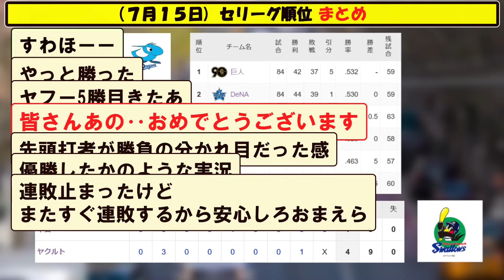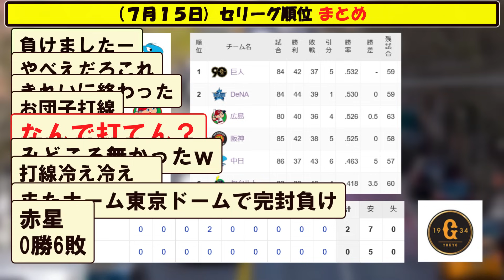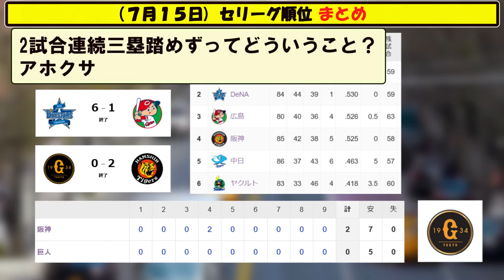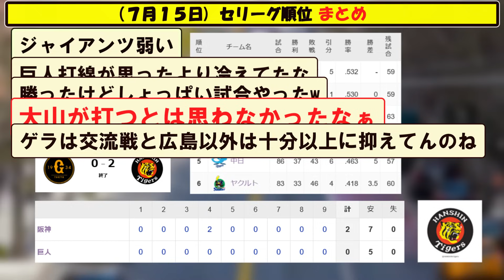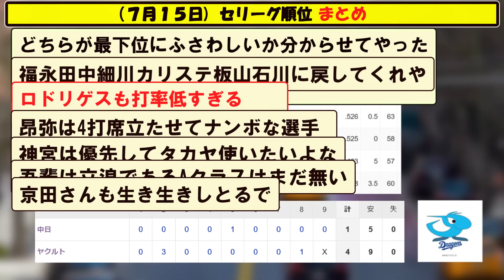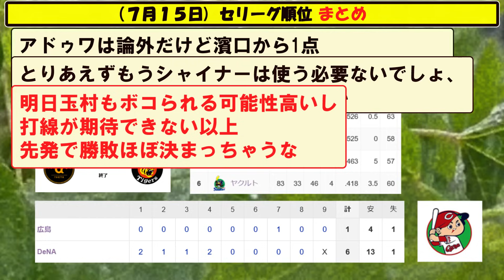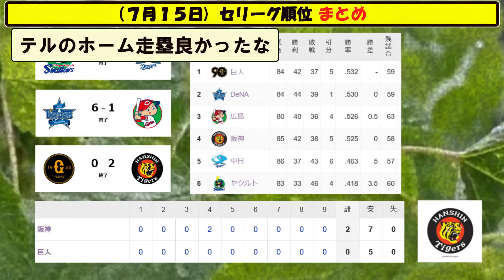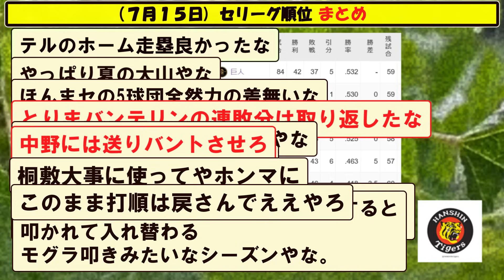(７月１５日)セリーグ順位まとめ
５chや２ch等の野球の時事や面白スレをまとめていきます。

【音楽】
youtubeオーディオ ライブラリ様
DOVA-SYNDROME様
BGMer様
MusMus様